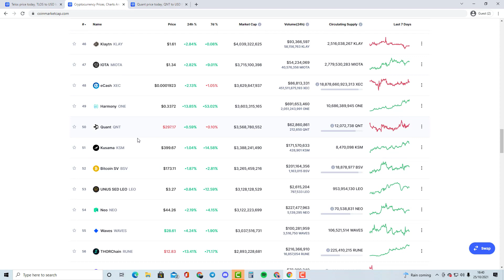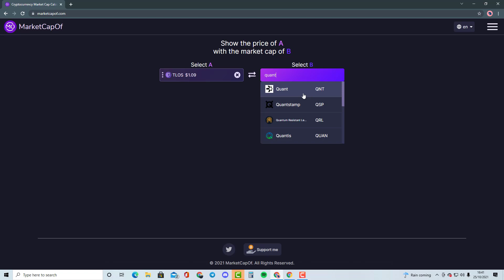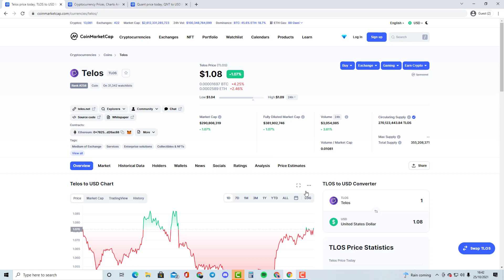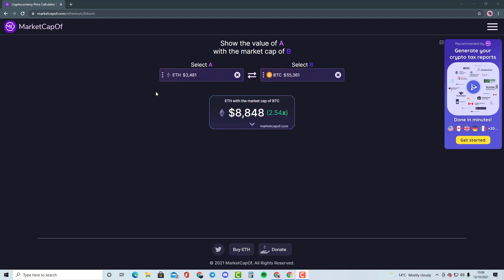TELOS (TLOS) - INSANE PRICE PREDICTION AND COMPARISON WITH QUANT CRYPTOCURRENCY!!! *MUST WATCH